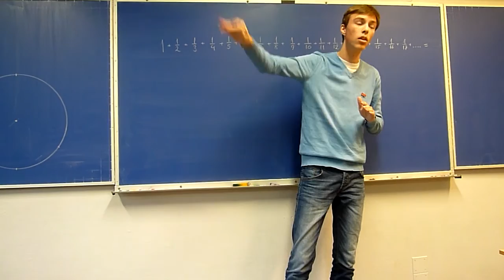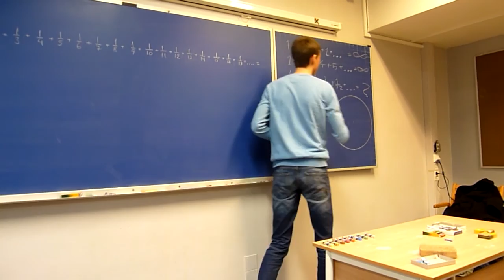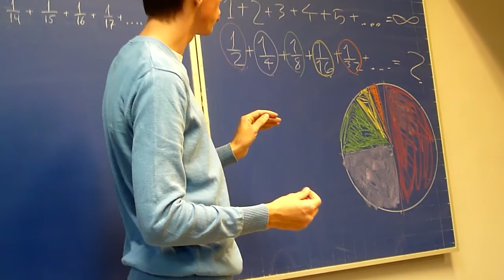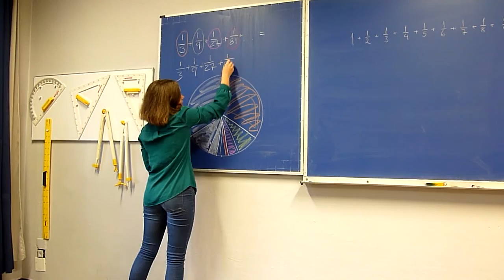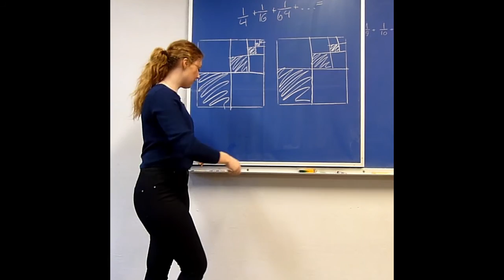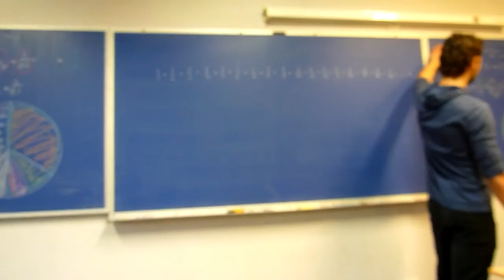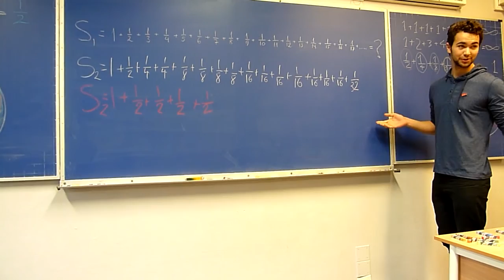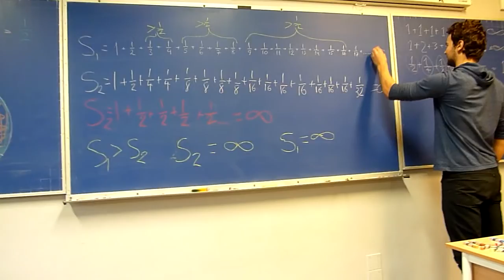Uendelige prosesser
Elever fra reallinjen viser eksempler på uendelige prosesser fra Høstivalen 2015.